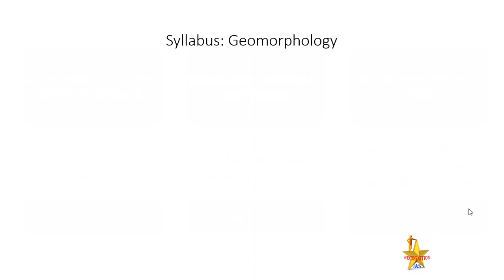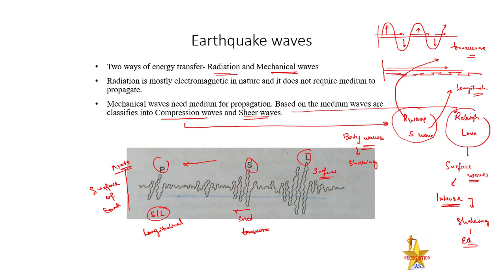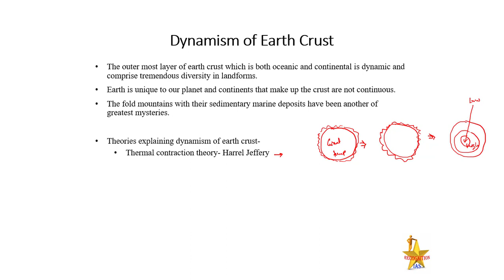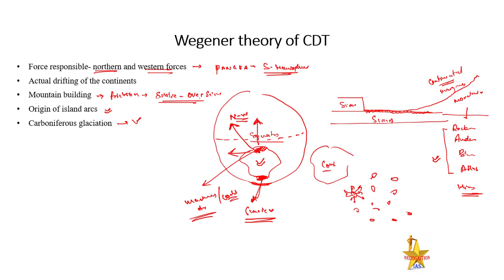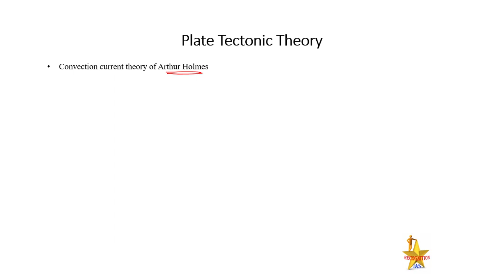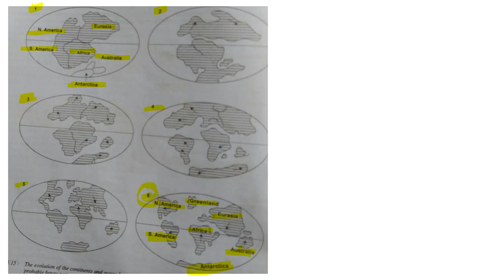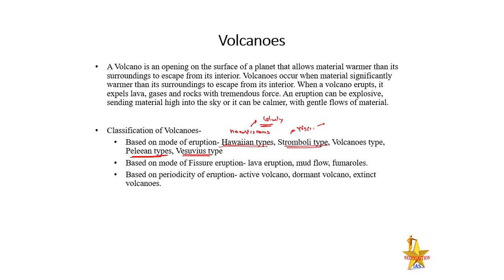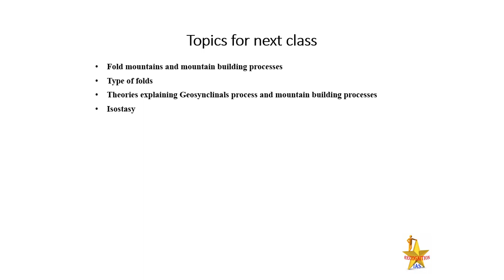Geographical Optional Lecture Series(L02): Introduction to Paper1- Geomorphology- Evolution, Wegener